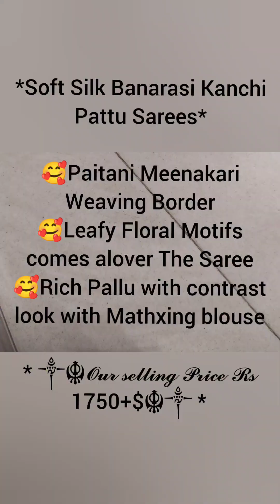soft silk banarasi kanchi pattu saree paitan meenakari boarder richpallu rj newarrival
hellow everyone

u can compare the cost of saree any where

we are new but true